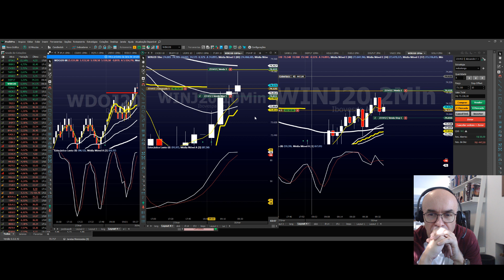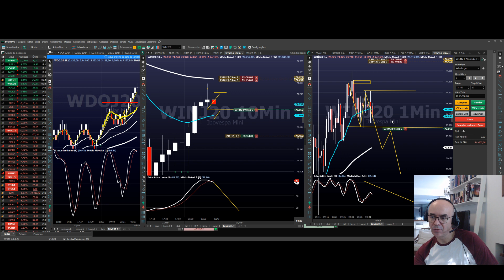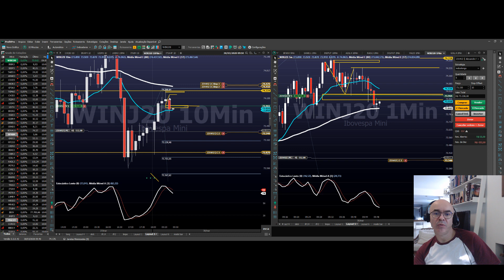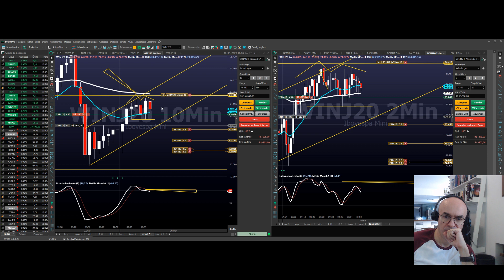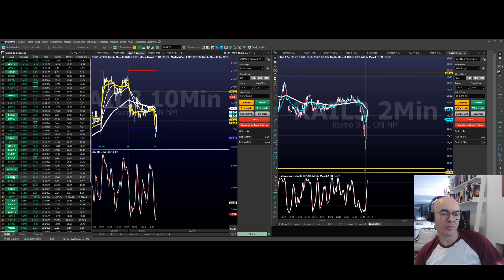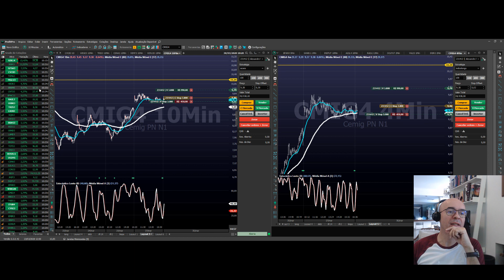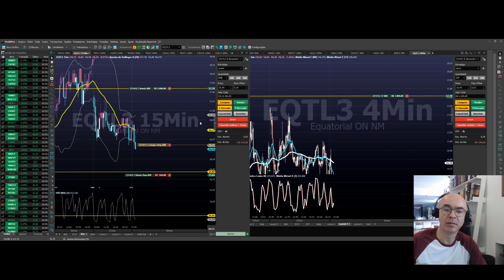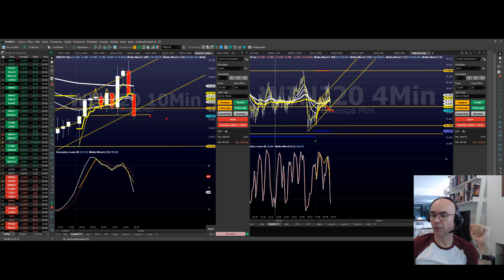Operando a abertura de hoje.